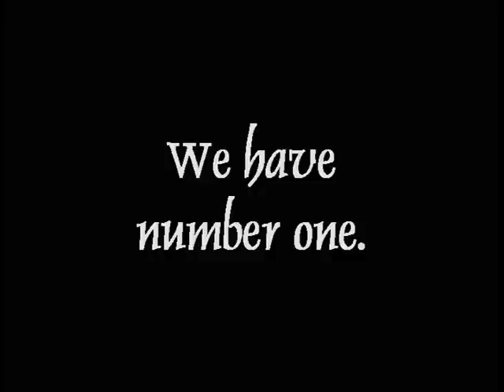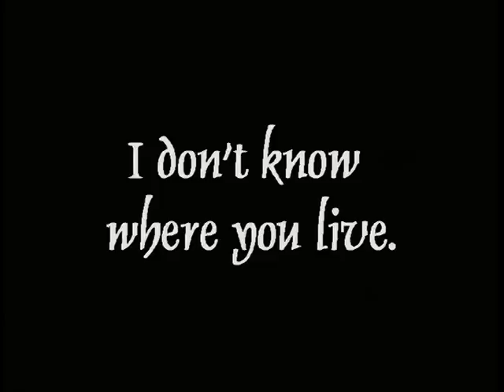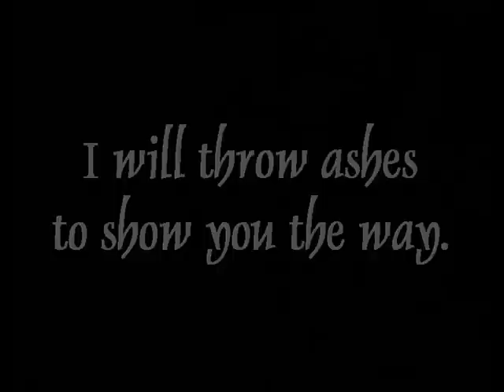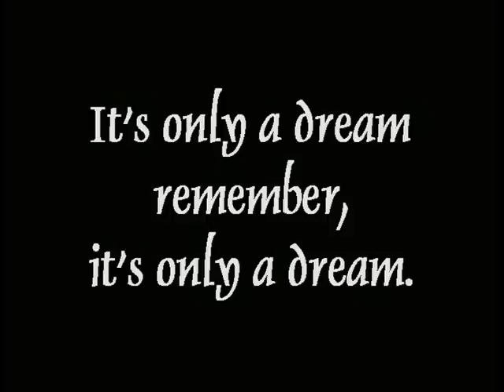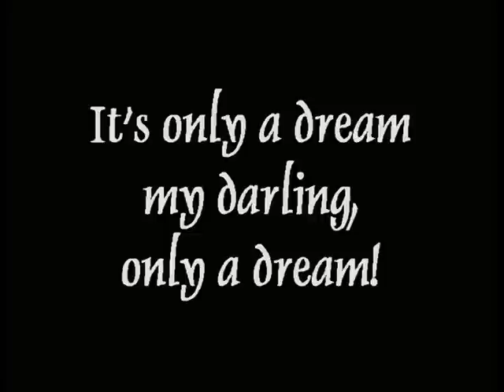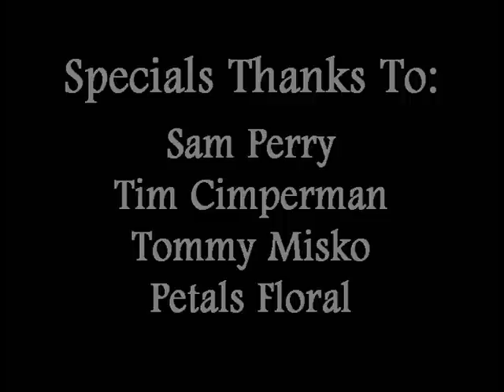The Robber Bridegroom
The Robber Bridegroom, Walnut Street Players, Silent Movie